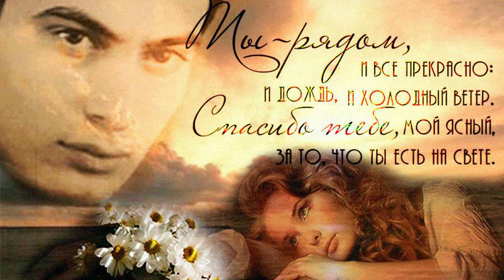Сергей Зубковский, стихи Юлии Друниной — «Ты рядом»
Исполняют Марина Капустина (Пугич) и автор.
Запись с авторского концерта С. Зубковского, 1984 год.

Ты — рядом, и все прекрасно:
И дождь, и холодный ветер.
Спасибо тебе, мой ясный,
За то, что ты есть на свете.

Спасибо за эти губы,
Спасибо за руки эти.

Ты — рядом, а ведь могли бы
Друг друга совсем не встретить.

Ноты других произведений С. Зубковского для голоса и хора:
(Сборник хоровых и вокальных песен для детей, 2022)
(Сборник песен и романсов для голоса и фортепиано, 2023)